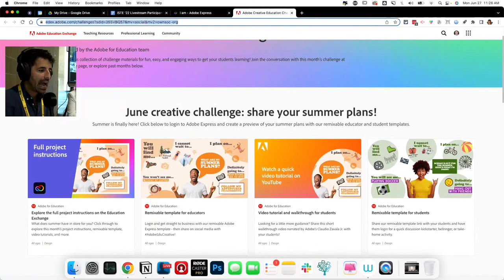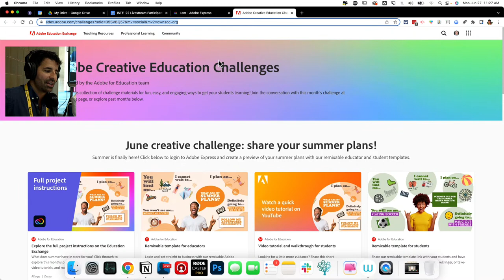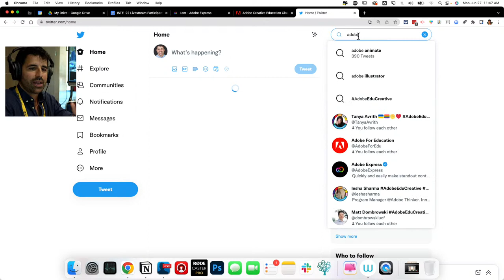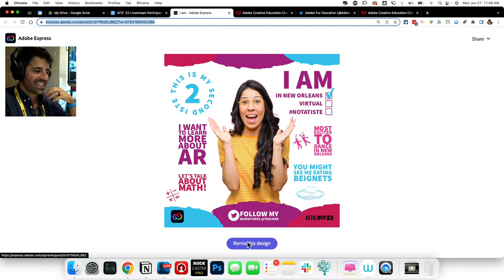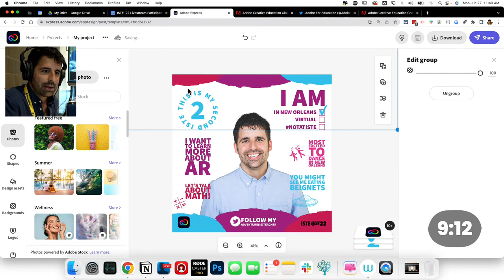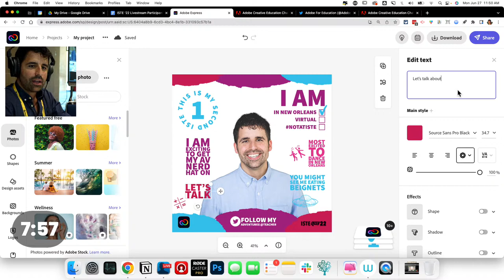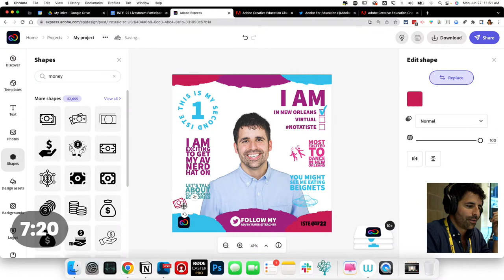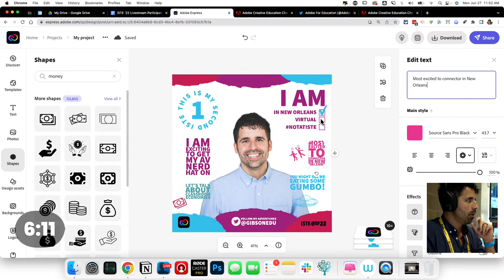Livestream from ISTE '22 | Day 1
Join us today as we livestream right from the ground floor of ISTE 2022 in New Orleans!

Here’s what we have in store for today’s show:

0:00 Introduction

1:21 Sam Kary interviews Dr. Desiree Alexander on ‘Myth of the Superhero Teacher’

31:32 Alice Keeler leads a panel on Innovation in Education with Victoria Thompson, Hedreich Nichols, and Alvaro Brito

58:00 Sam Kary, Holly Clark, and Matt Miller discuss 'Student Creativity'

1:23:10 Sam Kary talks with Clara Galan about 'Adobe & Student Creativity'

1:33:09 Holly Clark interviews Dee Lanier on Demarginalizing Design

1:59:01 Matt Miller leads a panel on ‘Tech Tools for Universal Design’ with Al Thomas, Manuel Herrera, and Dr. Anna Hartranft

There's still time to register for the VIRTUAL PASS to get access to 800+ recorded ISTE sessions for 6 months!

This livestream is also possible with support from Adobe for Education.
Scratch that creativity itch each month with the Adobe Creativity Challenge.